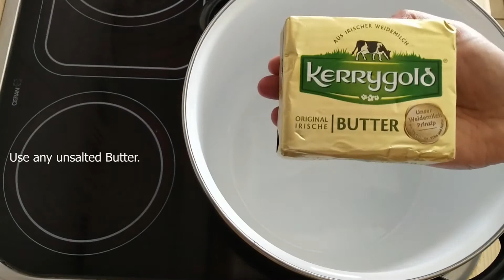Homemade Ghee in Germany |Easy Clarified Butter | Germany cooking Tamil |Ghee selber machen|நெய்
It took time to identify the perfect butter to prepare aromatic ghee.This video explains the simple steps i follow to prepare perfect ghee at home in Germany.

Food Travel Lifestyle vlogs (Tamil)  from Germany.